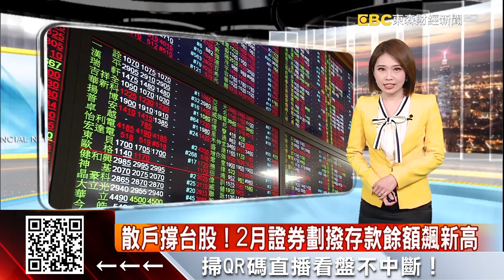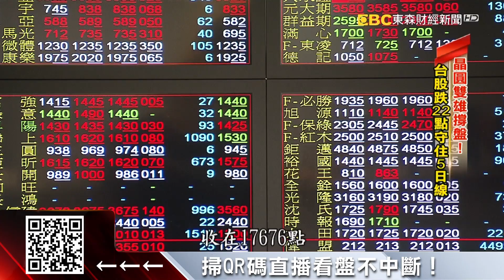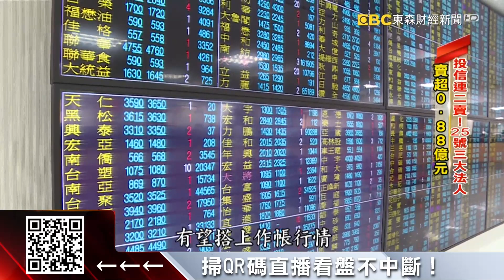散戶撐台股！2月證券劃撥存款餘額飆新高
散戶螞蟻雄兵撐台股，2月證券劃撥存款餘額再飆新高，其中股民力挺的台積電，25號也成為台股穩住軍心的關鍵助台股收盤小跌22點，收在17676點而壽險業近3個月來，股票瘦身近千億元，接下來銀彈隨時上膛，有望成為台股動能。